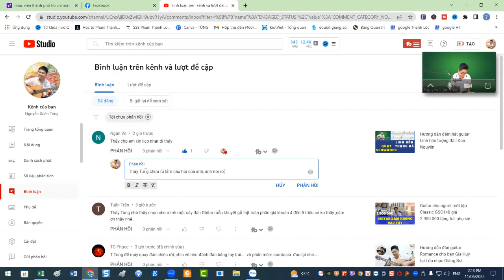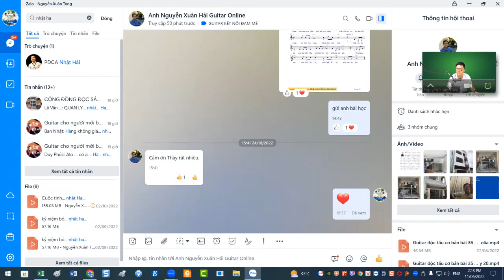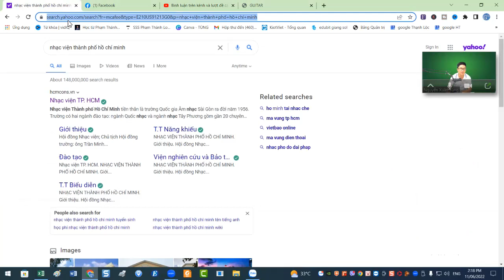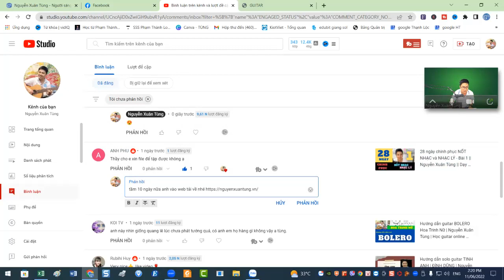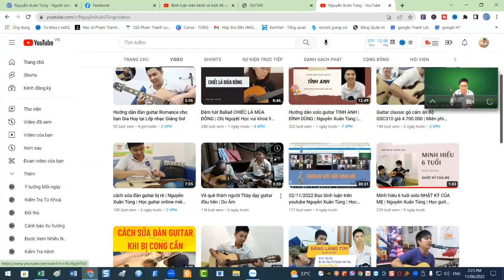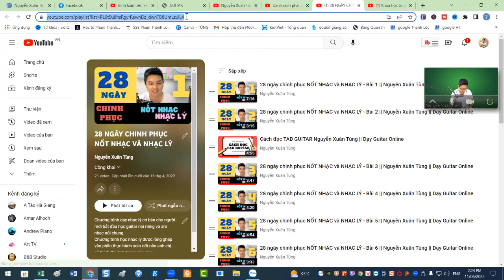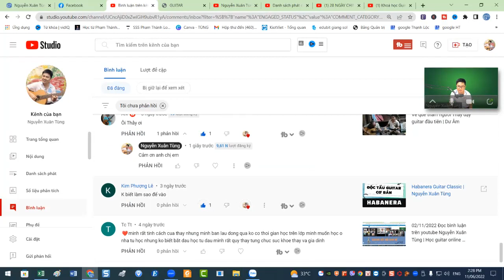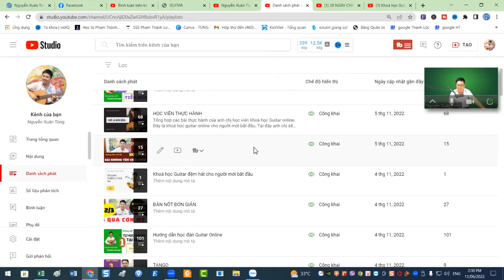06/11/2022 Đọc bình luận trên youtube Nguyễn Xuân Tùng | Học guitar online miễn phí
06/11/2022 Đọc bình luận trên youtube Nguyễn Xuân Tùng | Học guitar online miễn phí
HỌC THỬ MIỄN PHÍ
🌱KHOÁ HỌC GUITAR ONLINE DÀNH CHO NGƯỜI MỚI BẮT ĐẦU
Anh chị em bấm vào link này để vào nhóm học thử lớp Guitar đệm hát cơ bản

💚 Anh chị cần được tư vấn trực tiếp về khóa học online với Thầy Tùng thì bấm vàoo Link này nha ♡